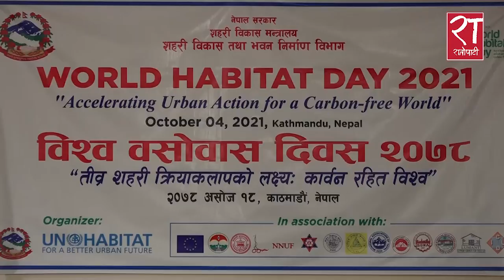न्यून कार्बन उत्सर्जन हुने वातावरणमैत्री विकासका क्रियाकलापहरु अवलम्बन गरौंः विष्णुप्रसाद शर्मा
हरेक वर्ष ४ अक्टोबरको पहिलो सोमवार विश्व बसोवास दिवस मनाइने गरिन्छ